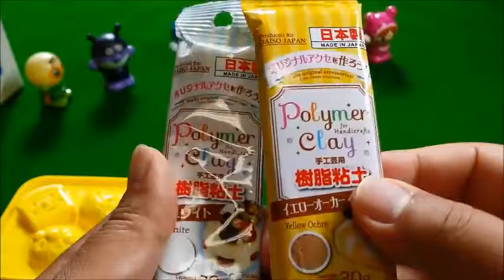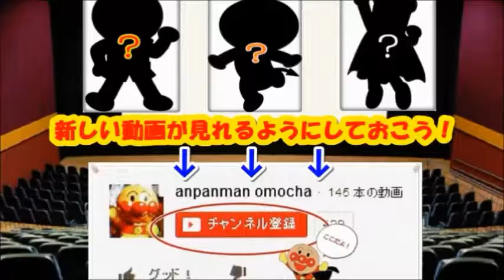Anpanman anime ♥ toy clay de shokupann man ♪ Anpanman Toys Cartoon Animation